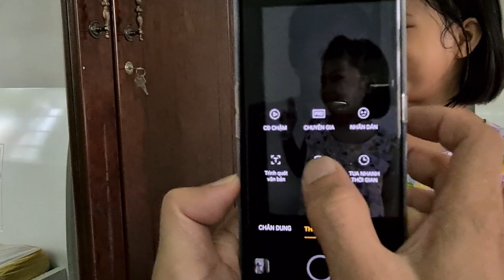15 ngày học chụp ảnh ở nhà qua video: 4 tips ở phòng khách (1)